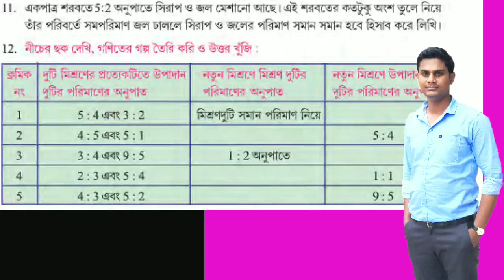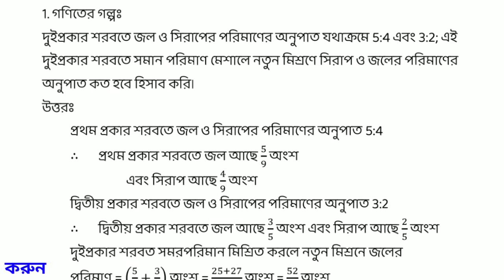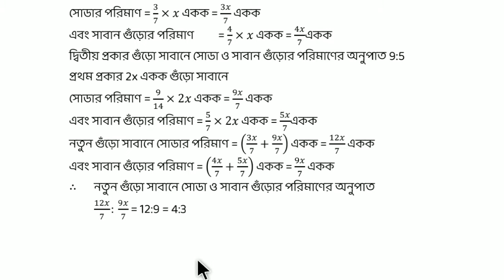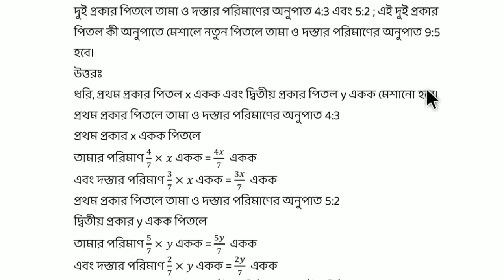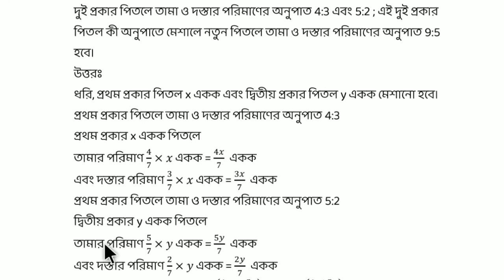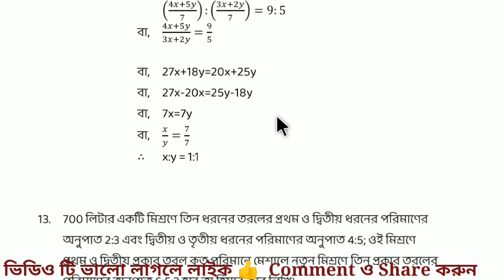Class 8 Math Kose Dekhi 12 Part 3 | Ganitprova || Solution chapter 12 || মিশ্রণ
Class 8 Math Kose Dekhi 12 Part 3 | Ganitprova || Solution chapter 12 || মিশ্রণ || @GK With Kiron